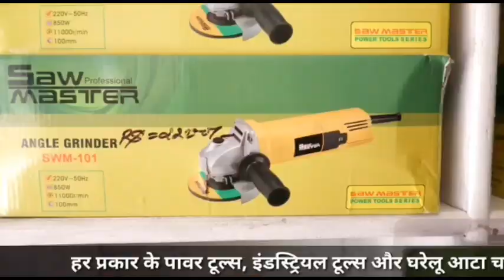ई-गवेर्नेंस के तहत परिवहन विभाग दे रहा ऑनलाईन सेवाएं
About this Video:-ई-गवेर्नेंस के तहत परिवहन विभाग दे रहा ऑनलाईन सेवाएं